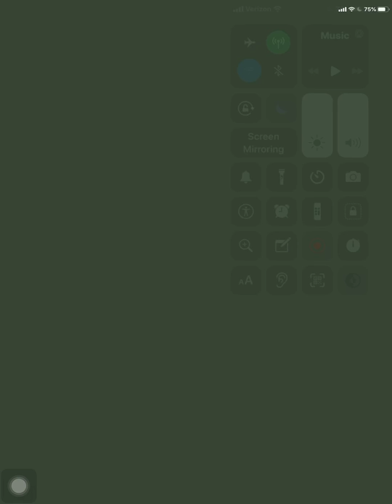Google Snake Game Cheats, Invisibility, Hacks, & More